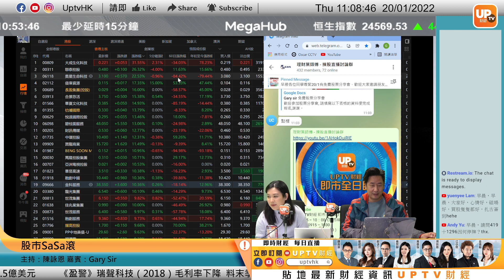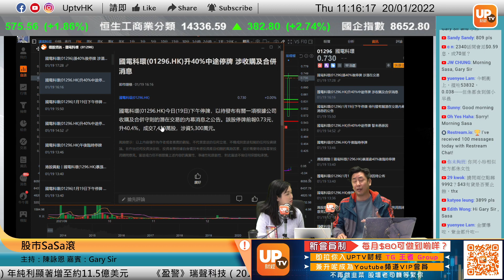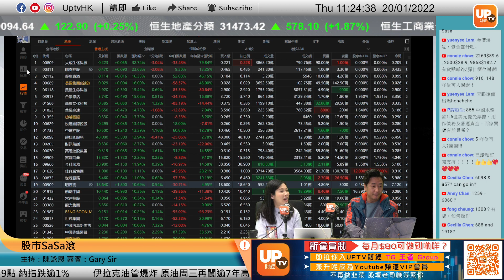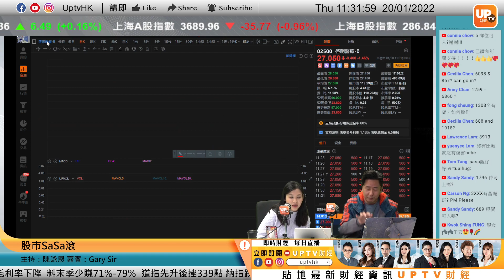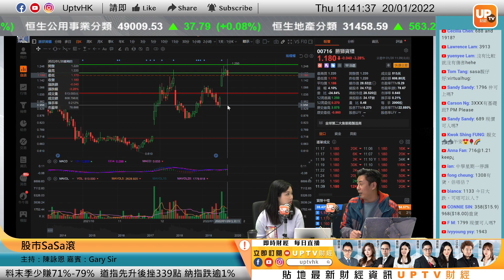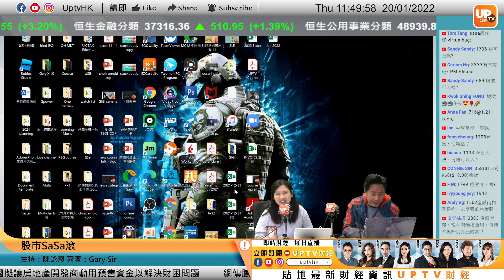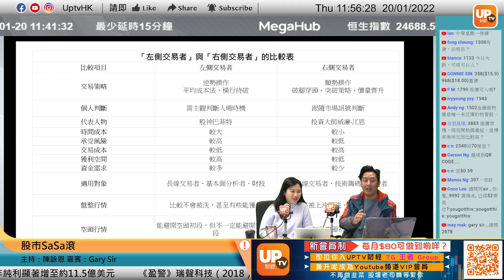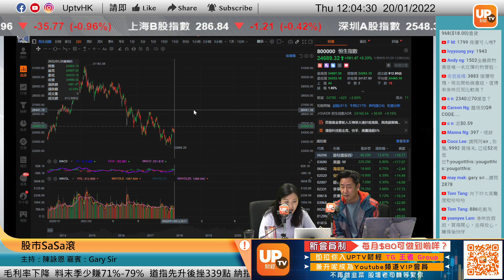Gary Sir 短炒秘訣公開#泡泡瑪特 有哂路比你捉《股巿SaSa滾》│ 20/1/2022│主持：陳詠恩 嘉賓：Gary Sir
Gary Sir 短炒秘訣公開 泡泡瑪特 有哂路比你捉

瑞銀指，泡泡瑪特是內地潮流玩具龍頭，據瑞銀進行的消費調查顯示，內地對潮流玩具需求強勁，在宏觀經濟不確定及疫情影響下，該行相信，泡泡瑪特的業務較其他非必需消費品更具防守性，亦更具提價能力。

該行又稱，泡泡瑪特現價相當於今年預測市盈率(PE)25倍，估值未能反映中國潮流玩具市場需求的高速增長，故首予目標價61.5元，相當於今年預測市盈率56倍。

逢星期一、二至五，上午11：00 - 12：00 直播

個別股票時間點：
00:00
04:00 大成生化科技 809
07:25 國電科環 1296
13:10 泡泡瑪特 9992
20:35 中集安瑞科 3899
22:02 中國水務 855
23:22 藥明生物 2269
25:30 先機企業集團 176
26:40 耀高控股 1796
29:00 BENG S 1987
29:38 長盈集團 689
32:30 勝獅貨櫃 716
34:35 碧桂園服務 6098
39:05 龍湖集團 960
51:30 晶門半導體 2878

▷ 牛牛號：UPTV財經 18213082
請多多支持各 UPTV主持
▷專家黃家俊 (黃家俊 Leo Wong)